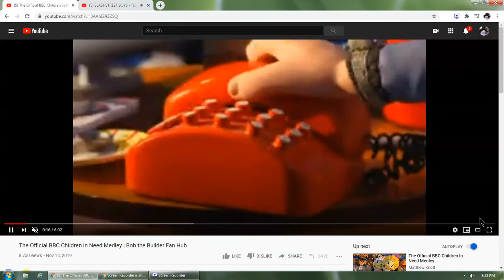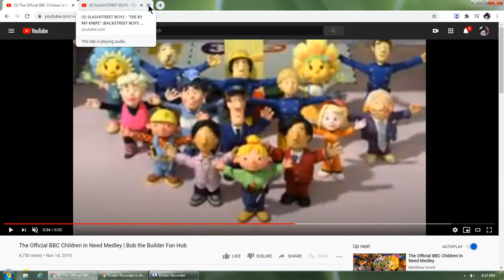Backstreet Builders - Build by My Hammer (BBC Children In Need Music Video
Cast:
Michael - Postman Pat
Jason - Fireman Sam
Leatherface - Robert (Bob the Builder)
Freddy - Spud (Bob the Builder)
Ghostface - Bob the Builder
Evil Fleegle - Manny Garcia (Handy Manny)